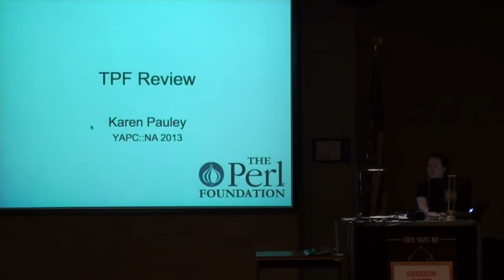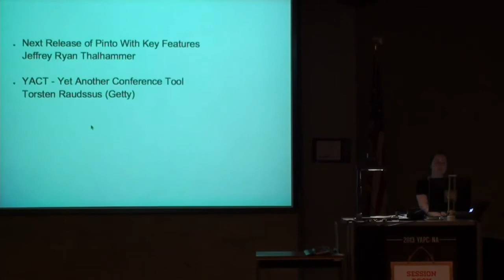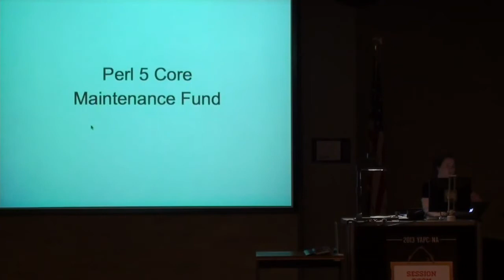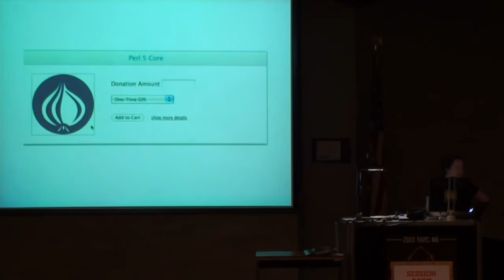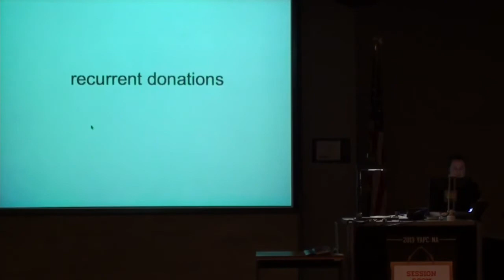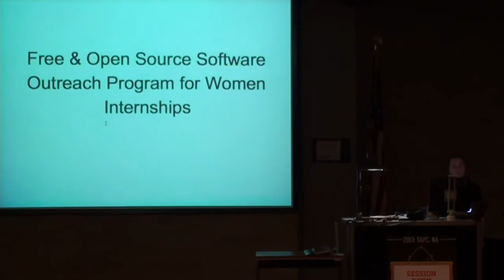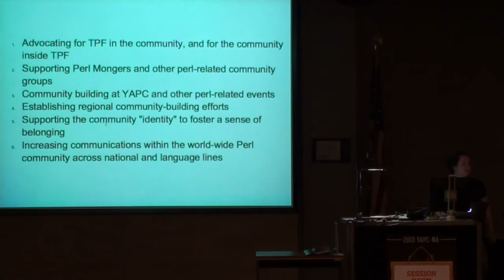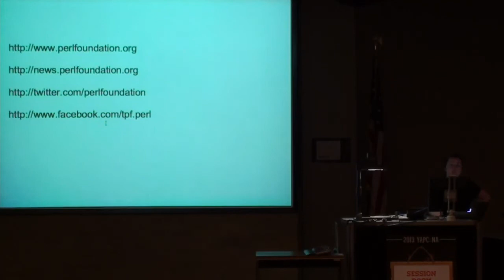Karen Pauley - The Perl Foundation 2012-2013